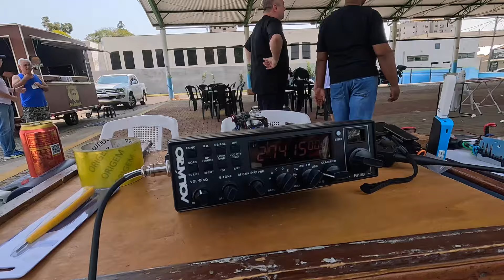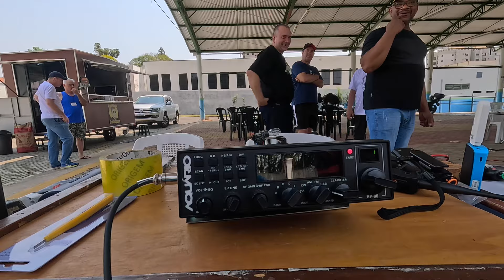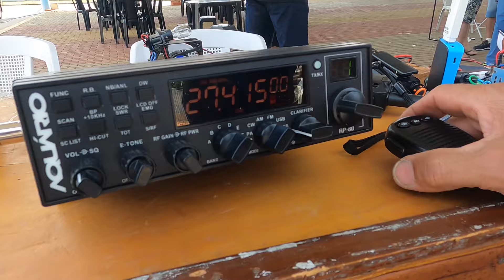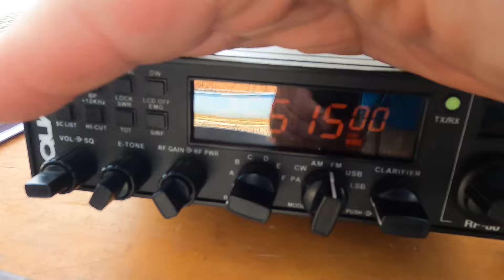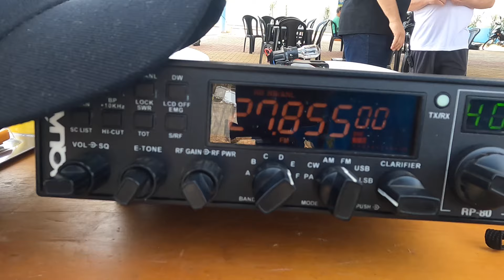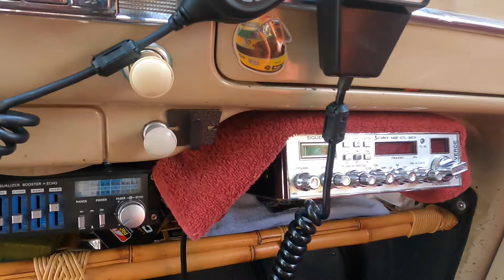Encontro de radioamadores Nova Odessa - SP